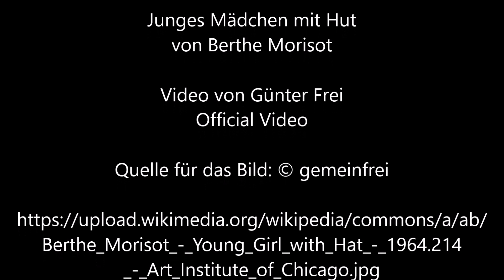Junges Mädchen mit Hut von Berthe Morisot - Video von Günter Frei (Official Video)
Instrumentiert ist das Stück im Zweivierteltakt  in  F-Dur für diatonische Handharmonika Hohner Club II B und Konzertgitarre. Für das Video wird das Bild "Junges Mädchen mit Hut" von Berthe Morisot verwendet.

Günter Frei, Zweivierteltakt, F-Dur, diatonische Handharmonika, Hohner Club II B, Konzertgitarre, Junges Mädchen mit Hut, Berthe Morisot,

Berthe Morisot malte das Bild zwischen 1887 und 1895 in Öl auf Leinwand im Format 55,9 x 47 cm.

Berthe Morisot  (1841–1895)

“   Artist
Berthe Morisot  (1841–1895)  wikidata:Q105320 s:en:The Encyclopedia Americana (1920)/Morisot, Berthe q:en:Berthe Morisot

Title
Young Girl with Hat Edit this at Wikidata
Date  between 1887 and 1895 Edit this at Wikidata
Dimensions  height: 55.9 cm (22 in) Edit this at Wikidata; width: 47 cm (18.5 in) Edit this at Wikidata
Collection
Art Institute of Chicago   wikidata:Q239303
Accession number
1964.214 (Art Institute of Chicago) Edit this at Wikidata
References  ARTIC artwork ID: 20556 Edit this at Wikidata